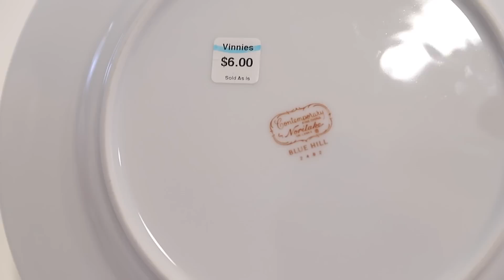I dyed my hair periwinkle blue, tried the curly girl method, gave myself a bob and ended up crying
DYING MY HAIR BLUE/ HALF PINK HALF BLUE HAIR / CURLY GIRL METHOD / ARCTIC FOX HAIR DYE / EXTREME HAIR MAKEOVER

HAPPY FRIDAY! Time to dye my hair once again, and this time i'm finally going blue! I dyed my hair half pink half blue using Arctic Fox Hair Dye in Periwinkle & Hello Bubble Korean Hair Dye in Rose Gold.

miseenscéne - Hello Bubble Foam Color BLACKPINK Limited Edition - 12 Colors

I'm going to try the Curly Girl Method for a week, and i'm also going to start using Olaplex products to fix my damaged hair! Let me know any tips and tricks you have!

Pretty Pastel Pins: